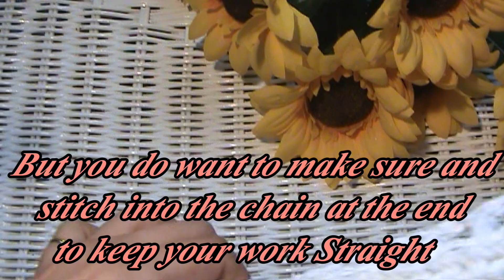**Left Hand** Glama's Spring Top Tutorial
For all of My Left Handed Viewers here is my latest Crochet Tutorial **Left Hand** Glama's Spring Top Tutorial